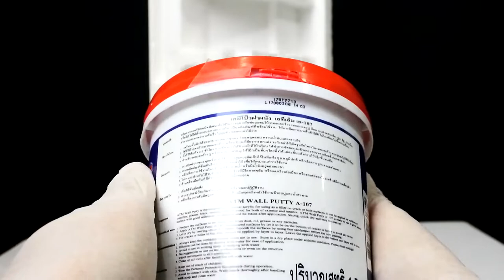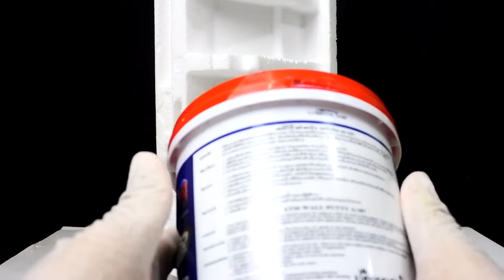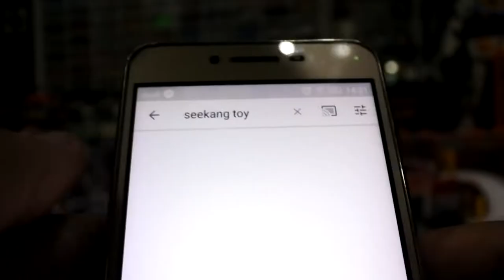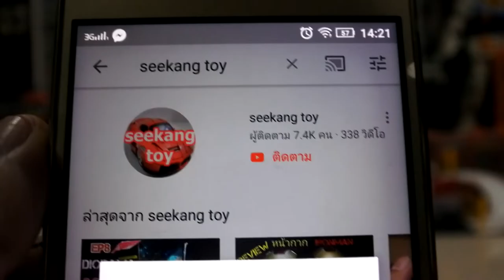ทำ Diorama ตึกเก่า ทำสีสนิม ทำรอยปูน ด้วยวัสดุใกล้ตัวสุดประหยัด